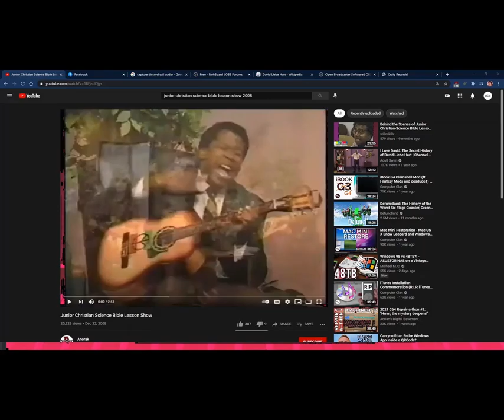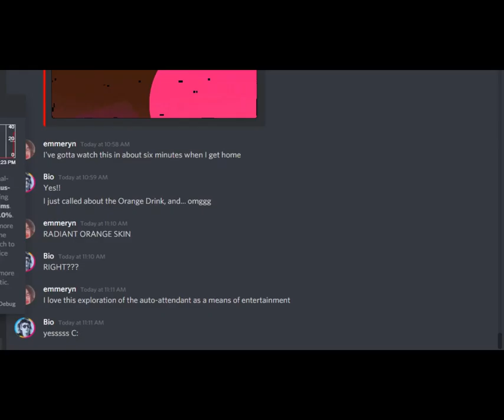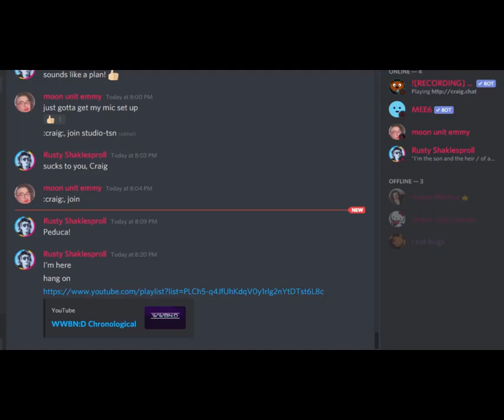Torture Shopping Network - #23: Death Gon Give it To Ya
Emmeryn and Ana discuss some recent deaths and some public access goodness in our inaugural pivot to video!